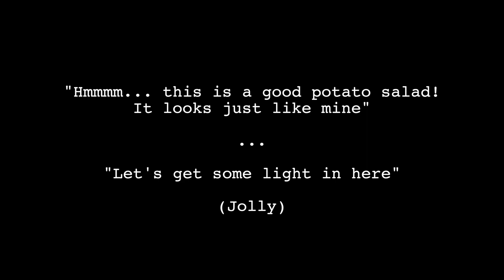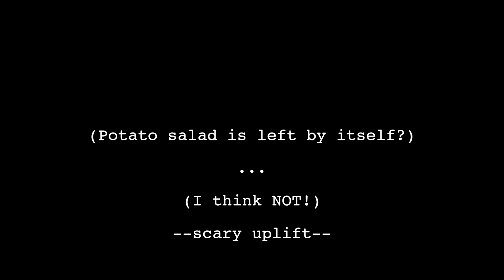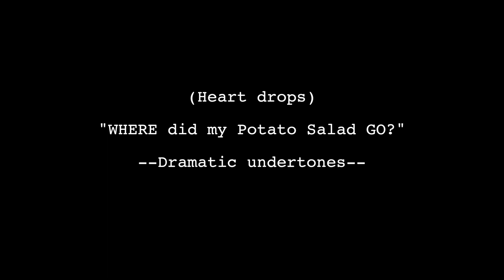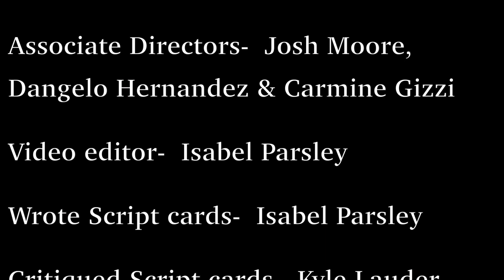Caution: potato salad! (Silent Film)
Acting:
Potato Salad Addict-   Josh Moore

Evil Potato Salad Snatcher-   Adam Harrison

Mama-  Phone

Tech:
Filmed by-  Isabel Parsley

Music editor-  Isabel Parsley

Main Directors-  Adam Harrison & Isabel Parsley

Associate Directors-  Josh Moore, Dangelo Hernandez & Carmine Gizzi

Video editor-  Isabel Parsley

Wrote Script cards-  Isabel Parsley

Critiqued Script cards-  Kyle Lauder & Jamalee Witty

soundtrack music Inspiration- 1920 to 1940 music